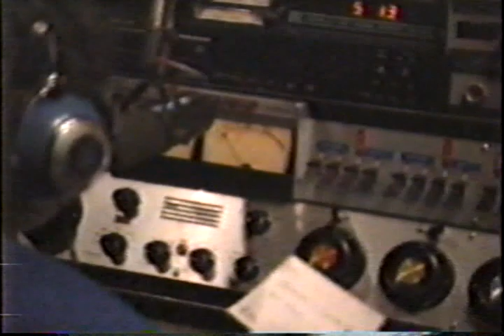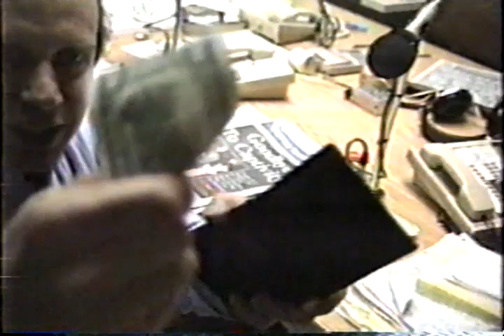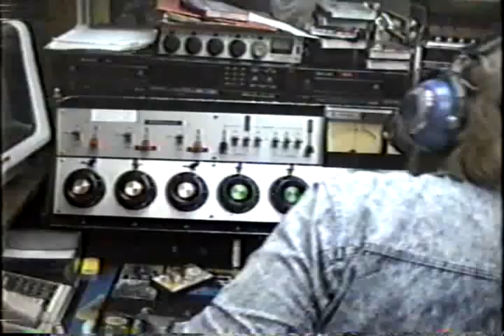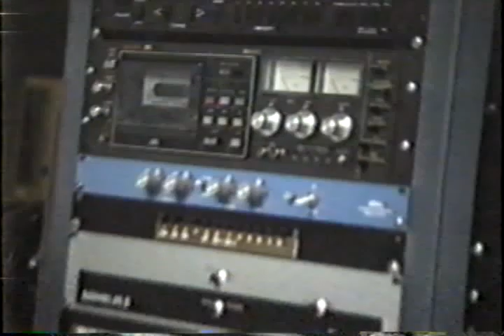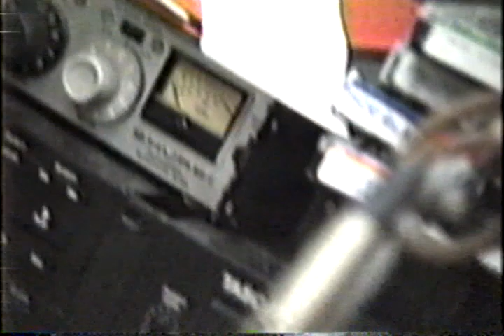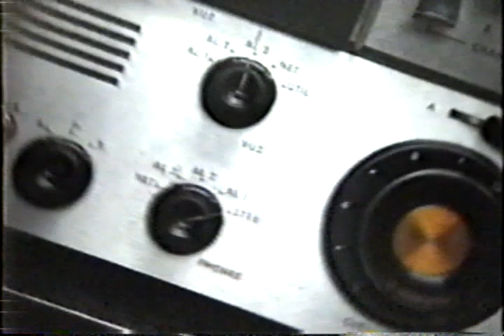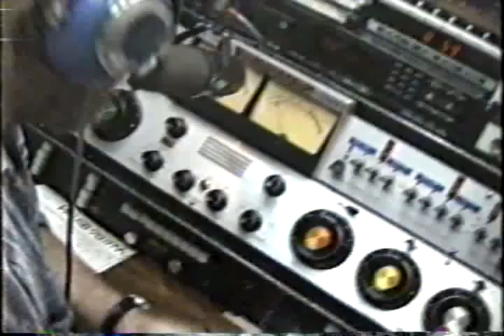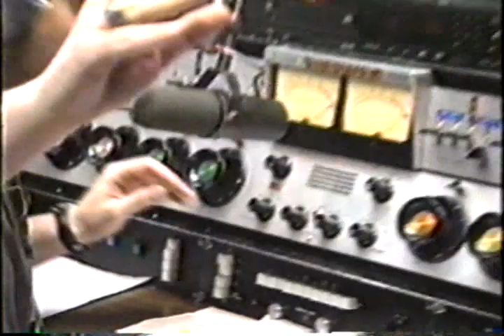WUSB Radiothon: April 11, 1990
Notes from Emmanuel:

This is a rather brief segment from Wednesday, April 11, 1990. As you can see, the stress and strain of helping to coordinate the Radiothon finally got to me as I lash out at everyone and everything in the opening scene. Fellow coordinator Jim Wiener gives an Oscar worthy performance as well.

There's also a bunch of tally room conversation about pitching methods and the true value of Broadway tickets with co-coordinator Susan Davidson.

On air we see the infamous Jim Ross with his "Backporch Bluegrass" program and hear one of his classic rants against commercial radio. Jim really got what WUSB was about and his personality never failed to fill the room. He is missed.

We also see some t-shirt controversy, as potential Radiothon premiums were grabbed by some WUSB staffpeople in error. We also see some of the late night programming antics as the Radiothon heads into its final days.